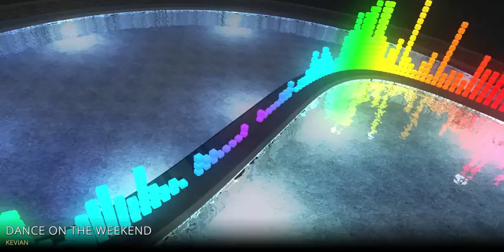DANCE ON THE WEEKEND - KEVIAN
Kevian Music Production
Recorded at Rogue Studio in Bournemouth, Dorset, England.

Kevian produces music and works as a Multimedia Lecturer, Designer & Professional Dancer. Kevian remixes dance music and produces his own brand of music that has been recognised as some of the best being produced in England by the BBC Radio Shows. British Dance Music produced at Rogue Studio in Bournemouth. Original Dance Music production by DJ Kevian. Deep House, R&B, Ambient Chillout, Funk & Soul, Vocal Tribal House, Downtempo Electronic Dance Music. Over 100 songs available to buy on all top music platforms including Amazon Music, Spotify, Apple Music, Itunes, deezer, medianet, googleplay, youtube music. Kevian is proudly producing some of the best dance music in England.

THE BEST MUSIC ON THE PLANET MIXED BY THE BEST DJ'S
Music Mixes provides exclusive Mixes from all Genres.
A unique collection of the best mixes from around the World.
New Mixes uploaded weekly.
Music Mixes pays revenue to Artist's via PRS Music Group.

Is remixing a song illegal?
Technically, the practice of remixing a song without permission is a copyright violation. This means that the remix is not derivative of the original work, but instead builds on it to create something new and original, Spin Academy explained.
What is the purpose of a remix?
Remixes allow producers to stamp their own style onto the original track and reinvent the original artist's creation. They also allow the producer to experiment, develop and enhance their sound, or even find a completely new one. Equally important is the fact that it allows the producer to broaden their audience.
Can you make money off a remix?
it is most likely not legal to profit from it if you do not have the permission of the original copyright holder. many recording contracts even prevent artists from making remixes of their own tracks if they don't get okayed by the label first. if you do remixes without permission you can consider it promotional work.
Top Best Remixes
Who Do You Love - Bass Ninjas RemixPaul Oakenfold, Austin Bis.
Go Back to Your Mama - Bernasconi & Jordy Club RemixStereolizza, Bernasconi, Jordy.
Get Lucky (Remix)Bombs Away.
Night Nurse (Remix)DEADSHAKE.
We'll Be Coming Back (Remix)Dirty Drunks.
It`s Lovely (Remix)Diss Boyz.
After The Rain (Remix)DJ Amor.
What makes a successful remix?
The decisive factor for a great remix is if the remixer really feels inspired by the original or if they just knocks out another one, like delivering pizzas. It's a matter of respect to the original artist to use as many original elements as possible while still turning the original track upside down.
Cross DJ Free. Cross DJ Free is a fun way for beginners to try out DJing for the first time – and also for more advanced DJs to keep developing their skills on the decks. ...
Zulu DJ. ...
UltraMixer. ...
DJ Mix Lite. ...
Virtual DJ. ...
Kra Mixer. ...
Partycloud Online. ...
GarageBand.
6 Music Mixers Online to Mix Music for Free
You.DJ. You.DJ is a professional-desktop-like web-based program which allows you to mix audio track online without any kind of restrictions. ...
Looplaps. ...
Soundation. ...
TwistedWave. ...
MP3Cut.net.